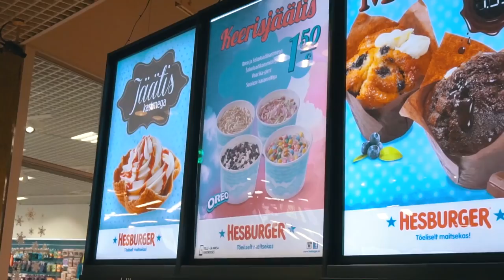Korean Tries Hesburger for the first time in Tallinn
We try Hesburger in Estonia and compare it to Mcdonalds to see which one tastes better!?

We are travelers Rachel and Nick.
We quit our jobs in September 2018 to become fulltime travel youtubers. We go around the world looking for unique and cheap things to do.